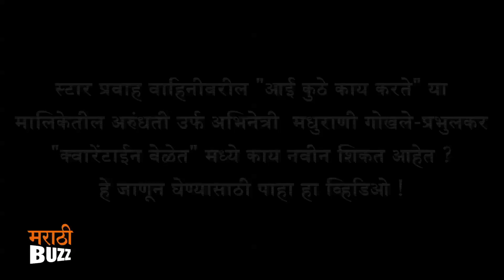आई कुठे काय करते Arundhati's Musical Quarentine | Star Pravah | Madhurani Gokhale-Prabhulkar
स्टार प्रवाह वाहिनीवरील "आई कुठे काय करते" या मालिकेतील अरुंधती उर्फ अभिनेत्री  मधुराणी गोखले-प्रभुलकर "क्वारेंटाईन वेळेत" मध्ये काय नवीन शिकत आहेत ? हे जाणून घेण्यासाठी पाहा हा व्हिडिओ फक्त "अल्ट्रा मराठी बझ"वर !